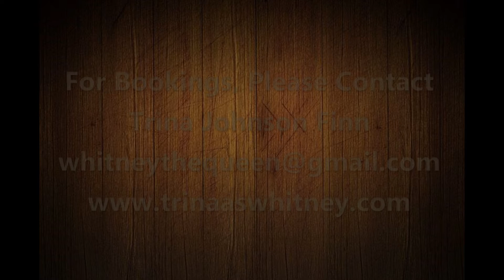Queen of the Night! Remembering Whitney (Promo) #2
Queen of the Night! Remembering Whitney, starring Trina Johnson Finn is a 90 minute live entertainment show that brings the top selling hits of the late Whitney Houston to the stage.  Queen of the Night! transports the essence and persona of Whitney for a night of exhilarating and gripping performances.  This show will transform any venue into Queen of the Night Party Central, showcasing fan-favorite songs from Whitney Houston’s past albums along with snappy dialogue providing personal insight behind each song.  Some of Las Vegas’ hottest musicians will take the stage along with two incredible background vocalists and four dynamic dancers.  This amazing production will be a  wonderful treat for all the Whitney Fans around the world!